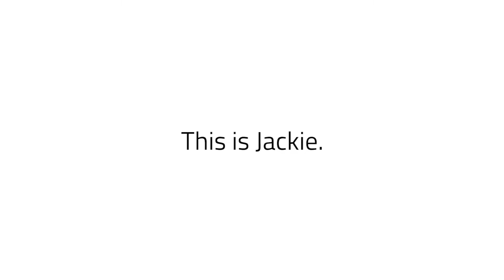Jackie the hamster drives autonomously...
Autonomous vehicles will require embedded systems that fulfil the strictest of safety standards. But that requires testing. and testing requires tools that are up to the job...